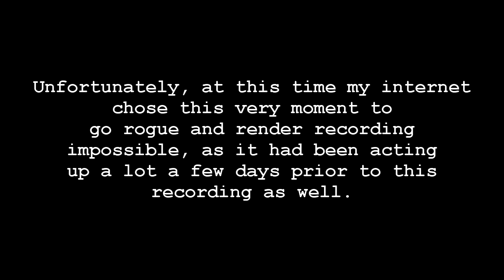Let's Play Pokémon Moon PT24 - Airborne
This episode is dedicated to Charizard's flying animation.
Garrod goes island hopping to actually clobber the Kahunas he's had the pleasure of clearing the trials of. Then the internet happened.